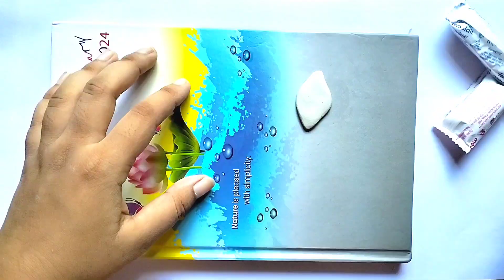Easy And Beautiful 🤩 Red White Earings Making With Mouldit Clay 😍